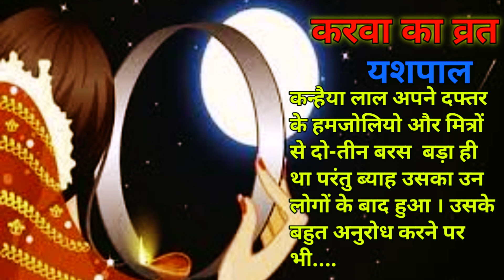Yashpal-Karva Ka Vrat- Hindi Kahani | Short Story